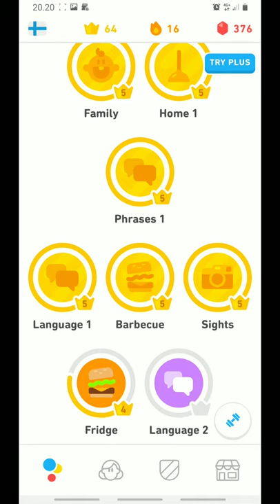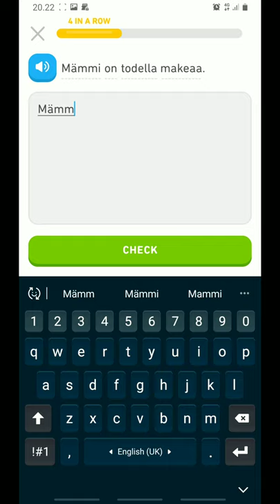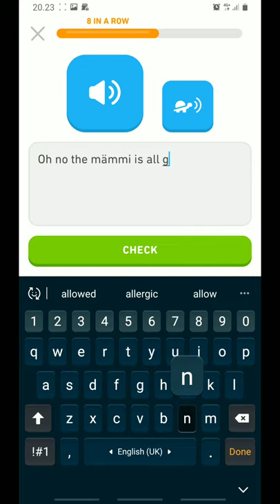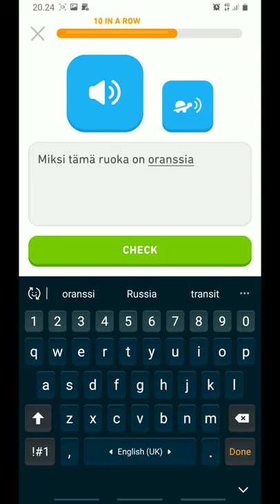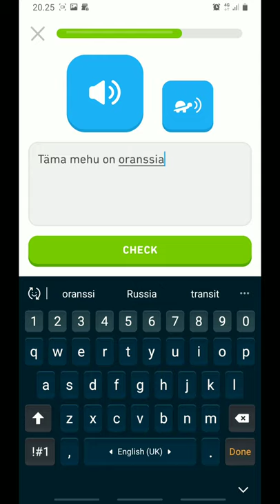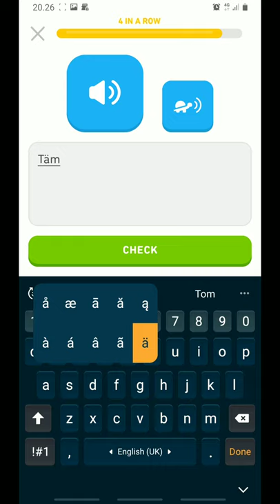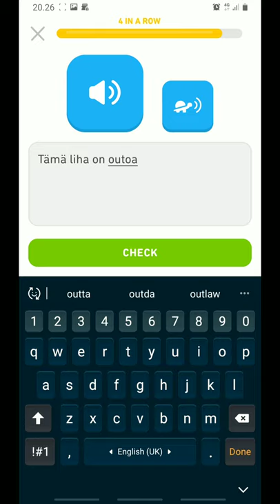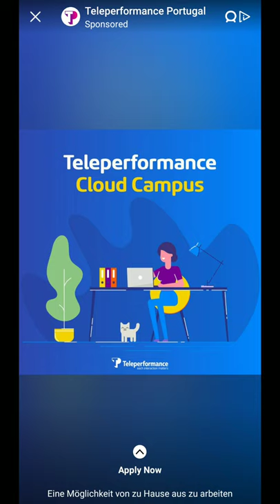Lição de Finlandês no Duolingo 2 - Fridge level 4 - Finnish Duolingo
Estou estudando Finlandês e finalmente está  disponível no Duolingo. No entanto é de inglês para Finlandês. Estou achando ótimo  :)
I am studying Finnish ans it finally came to Duolingo. So far I think it's great :)